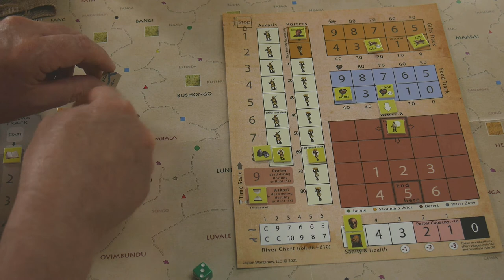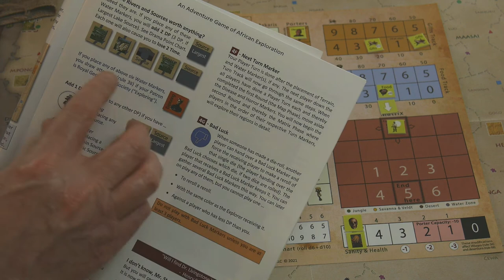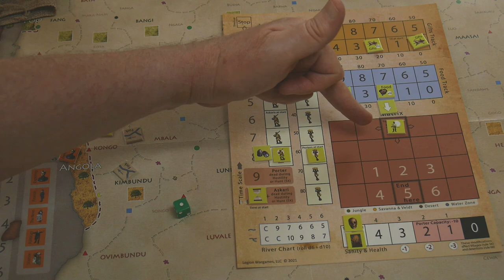Heart of Darkness - Part 3 - How to Play - MAP PHASE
Heart of Darkness Part 3 in the How to Play series - MAP PHASE